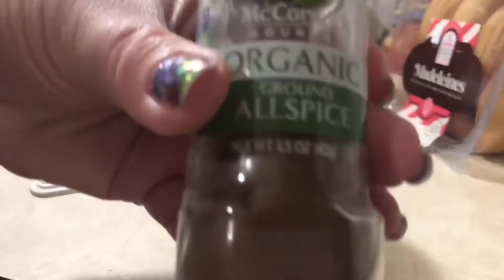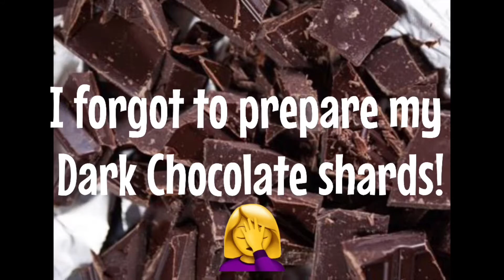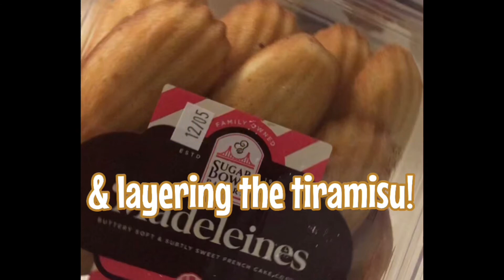Weigh-in Birthday Edition | Pumpkin Tiramisu Recipe + More!!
Hey hey guys!! This is my birthday edition Weekly Weigh-in, number 18!!
I tried beet juice, made a Pumpkin Tiramisu, talked about how it felt to be the fattest bridesmaid at my sister’s wedding, and then I wrap up the video with my weighin results!!

Time Stamps/Chapters:
0:00 Intro
1:57 Question for you about progress pics
5:09 Trying beet juice
9:40 Pumpkin Tiramisu - my Birthday Dessert
20:45 2 Miles per Day Walking Challenge Update
21:45 Talking about being the fattest bridesmaid at my sister’s wedding
25:00 Weekly Weigh-In

Music from the Splice App:
“The Sunshine” by Smithereens
“Towards Better Days” by Titan Sound
“Live for You” by Nick Petrov
“New Way” by Young Rich Pixies
“Successful Deal” by Diverse Music